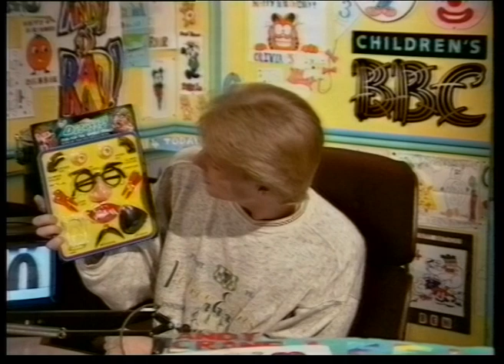11 September 1987 BBC1 - CBBC What's All This Then & Gentle Ben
Andy Crane with some CBBC links from the Broom Cupboard in 1987. Also includes the late Helen Rollason closing up Newsround.